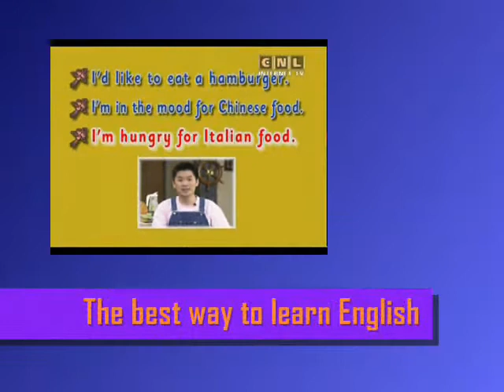The best English 112 How To.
more practice, new way, funny way

00;00  How To
  How Tow
       Say what you want to eat.
-  I'd like to eat a hamburger.
-  I'm in the mood for Chinese food.
-  I'm hungry for Italian food.